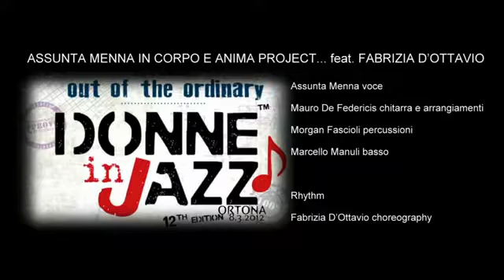Donne in Jazz 2012 - Assunta Menna - Fabrizia D'Ottavio - Smoke Gets In Your Eyes